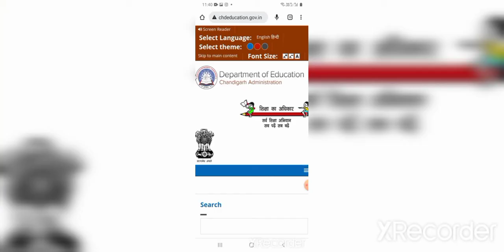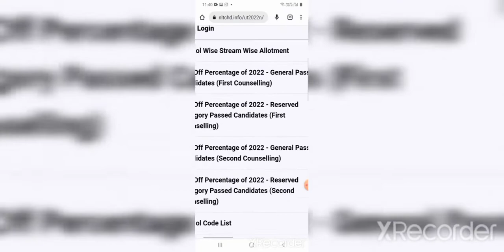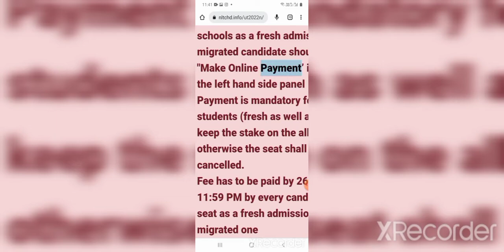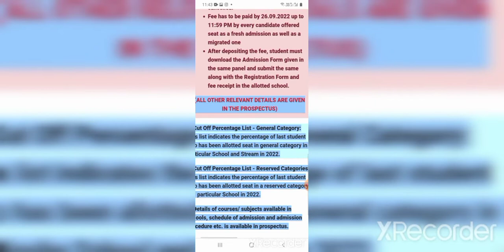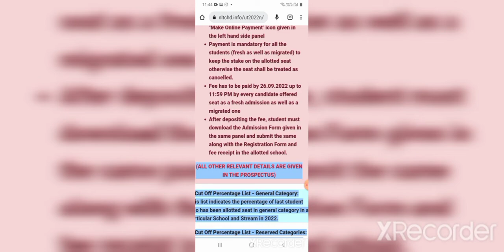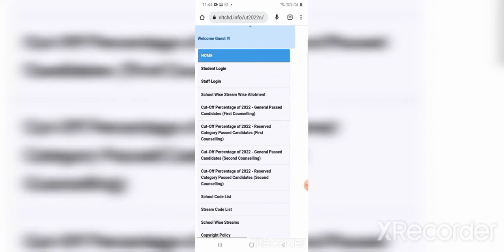2nd Counselling|Seat Allotment|Fee Payment|Fresh and migrated students|Class 11th Chd Govt schools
2nd Counselling|Seat Allotment|Fee Payment|Fresh and migrated students|Class 11th Chd Govt schools